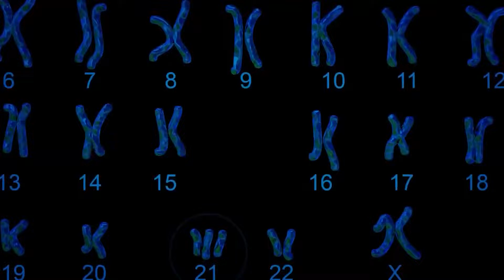Investigan comorbilidades en pacientes con síndrome de Down para mejorar sus condiciones de vida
El síndrome de Down es la alteración cromosómica más común a nivel mundial, con una prevalencia de entre 1 por cada 800 a 1,000 nacidos vivos y si bien, los avances en la medicina han logrado una mejoría en la atención oportuna y con ello un aumento en la esperanza de vida de hasta 60 años de edad, esto ha traído consigo el desarrollo de patologías que anteriormente no habían sido manifestadas, es por ello que especialistas del área de la salud de la Universidad Autónoma de Sinaloa (UAS), desarrollan el Proyecto Salud y NuTres 21.